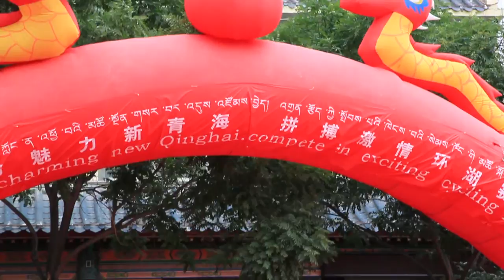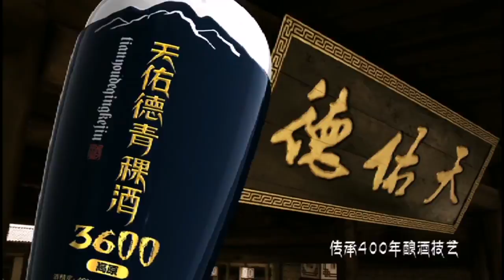Video_2013 Tour of Qinghai Lake_Stage 2 (ENG)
Video Credit : 2013 Tour of Qinghai Lake

Stage 2 Results -- Tour of Qinghai Lake
1. David De La Fuente Rasilla (TRK) 3:40:08
2. Massimo Graziato (LAM)
3. Thomas Vaubourzeix (LPM)
4. Daniil Fominykh (AS2)
5. Gregor Gazvoda (CSS)
6. Angelo Pagani (BAR) +9
7. Yoann Paillot (LPM)
8. Luis Guillermo Mas Bonet (BUR)
9. Mauro Finetto (VIN) +46
10. Abdraimzhan Ishanov (AS2)

General classification --Tour of Qinghai Lake
1. David De La Fuente Rasilla (TRK) 6:23:59
2. Massimo Graziato (LAM) +4
3. Thomas Vaubourzeix (LPM) +6
4. Daniil Fominykh (AS2) +10
5. Gregor Gazvoda (CSS)
6. Luis Guillermo Mas Bonet (BUR) +16
7. Yoann Paillot +19
8. Angelo Pagani (BAR)
9. Wu, Peilun (TYD) +52
10. Volodymyr Starchyk (AMO) +55

LEADERBOARD going into stage three, the classification leaders are:
Yellow Jersey (Individual GC): David De La Fuente Rasilla (TRK)
Green Jersey (Points Classification): Luis Guillermo Mas Bonet (BUR) 17 Pts
Polka-dot Jersey: Hossein Alizadeh (AMO) 9Pts
Blue Jersey (Best Chinese Rider Classification): Daniil Fominykh (AS2)
Teams GC: La Pomme Marseille 11:01:19

Power by:
CyclingCN.com